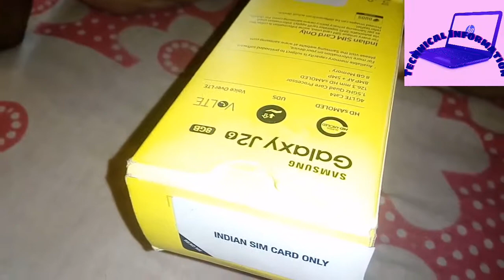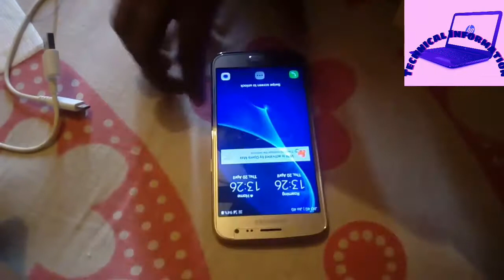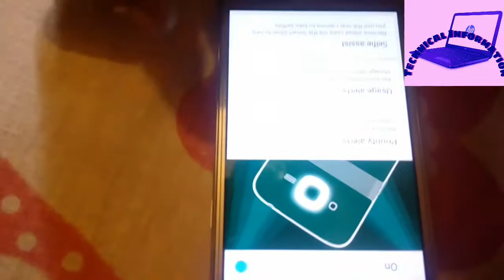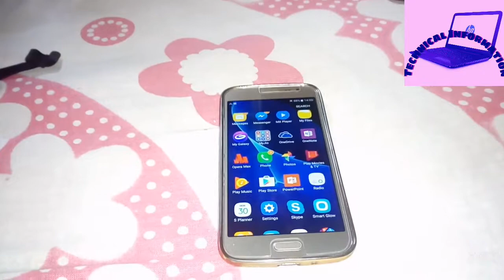Samsung j2 2016 unboxing in Future's..